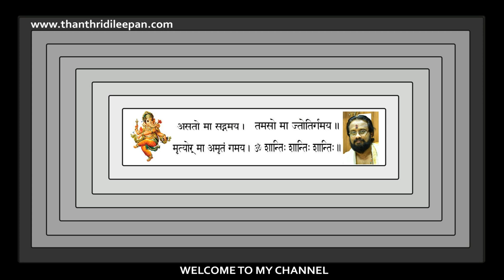മനഃസമാധാനത്തിനിന്ന് വിഷ്‌ണുഭുജംഗം II MahaVishnu Bhujangam II THANTHRI DILEEPAN NARAYANAN NAMPOTHIRI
മഹാവിഷ്ണുവിന്റെ ഇഷ്ടസ്തോത്രങ്ങളിലൊന്നായ വിഷ്ണു ഭുജംഗം കേൾക്കുന്നതും ജപിക്കുന്നതും മനസ്സിന് സമാധാനവും സന്തോഷവും ഭക്തിയും ലഭിക്കാൻ ഉത്തമമത്രേ.

Gruha Vaidyam
HINDU VISION
Kanippayyur Vasthu
Astrological Life
Manorama News
Asia Live TV
Kairali TV
ASTRO HOROSCOPE
Santhosh Vlogs
Adivedas TV
sreeguru astrology
Malayalamnews Networks
MT Vlog
Haindava Tv
Thaliyola Malayalam
Hindu Dharmam
Dr N Gopalakrishnan
Hinduism മലയാളം
Rahul RRK
Hindu Heritage